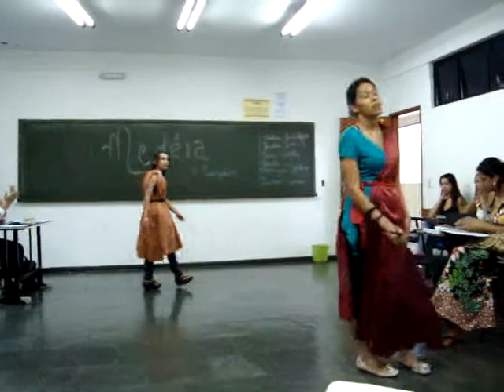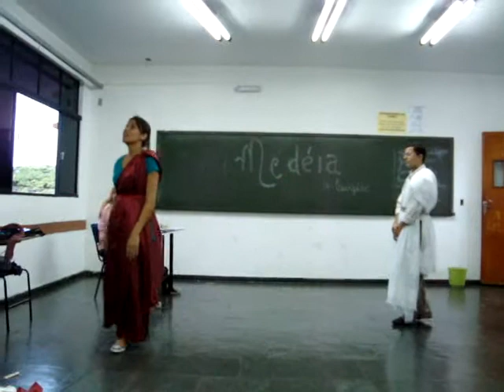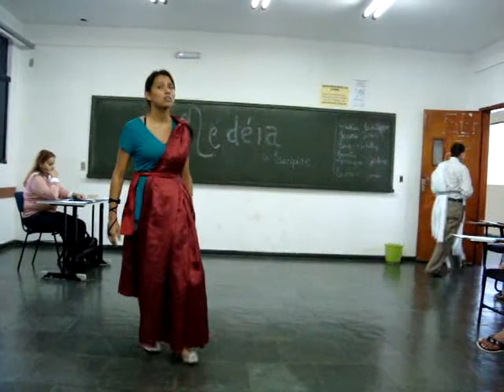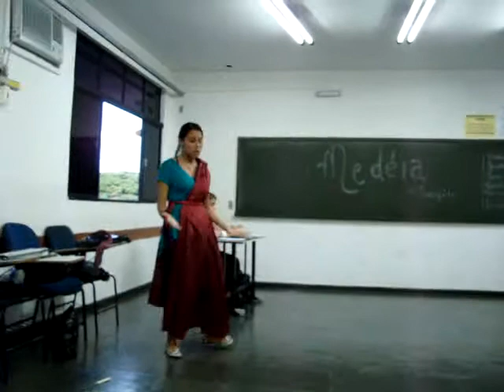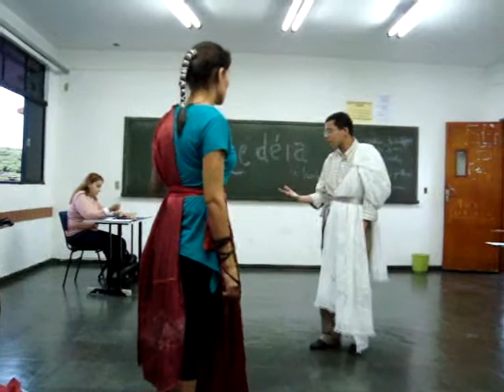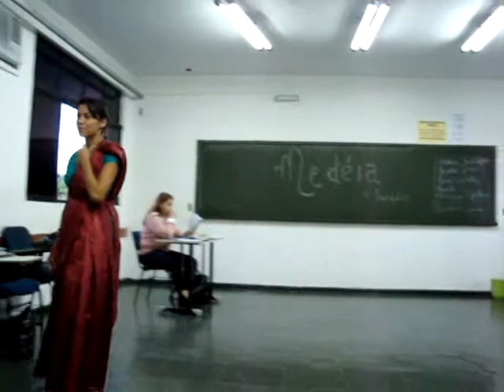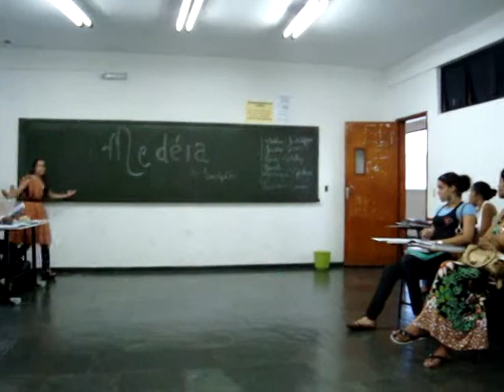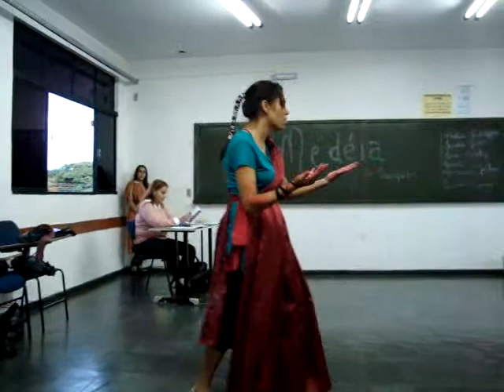Medéia De Euripedes, PNI UNIFAN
Apresentação realizada no dia 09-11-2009 sob a orientação da prof.ª Ms. Bruna Milene, Na UNIFAN (Faculdade Alfredo Nasser).